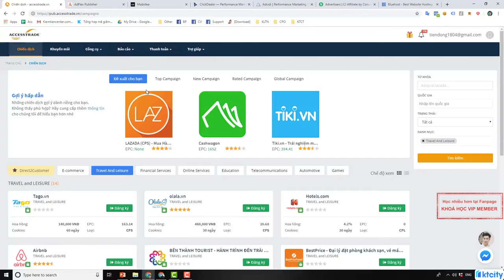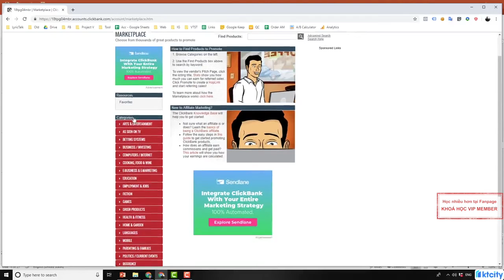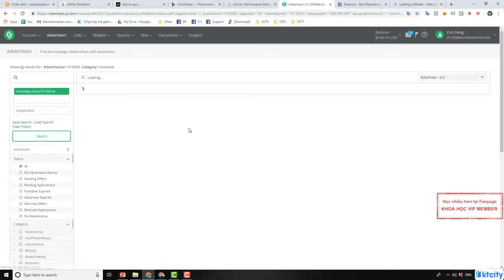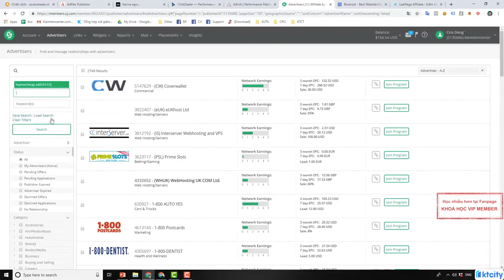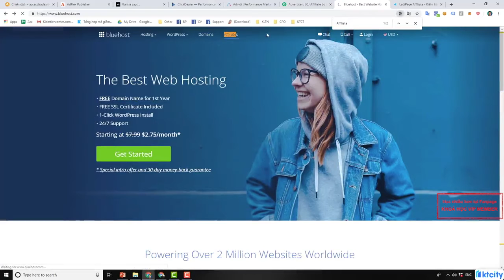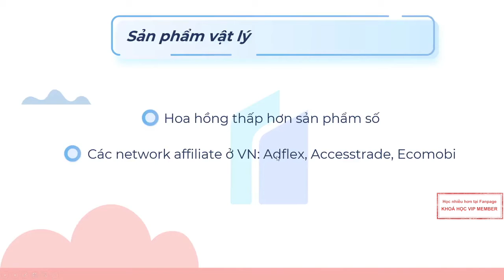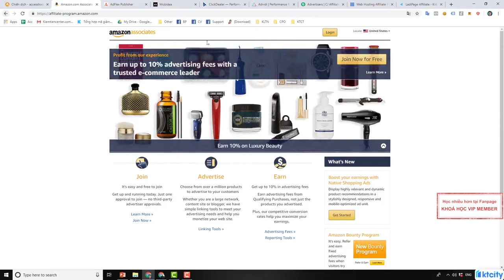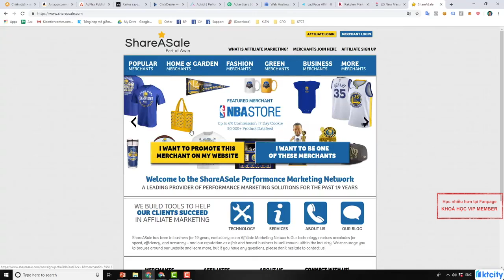09. Sản phẩm số và sản phẩm vật lý